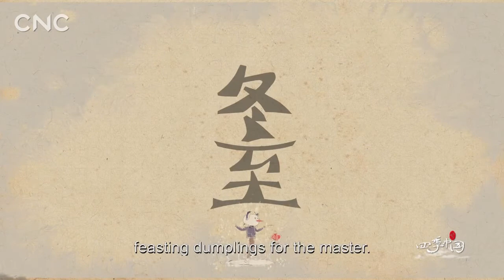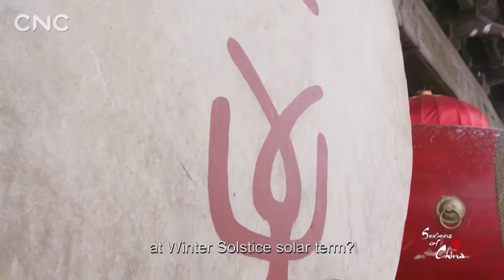תקופות החמה בסין- היפוך חורף 冬至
לוח השנה הסיני מחולק ל-24 תקופות חמה. חלוקה זו שימשה איכרים בסין העתיקה כדי להבין לעומק את השפעת עונות השנה על חייהם וכדי לתכנן את פעילותם החקלאית. 24 מועדי החמה משפיעים על אורח החיים גם בעידן המודרני, למשל, על הרגלי תזונה, לבוש, ספורט, רפואה, דיור ונסיעות

冬至 יום היפוך החורף (dong zhi) מסמל את התקופה ה-22 בלוח 24 מועדי החמה. מועד זה מתחיל ב-21 בחודש דצמבר והוא מציין את התקופה הקרה ביותר בשנה. ביום היפוך החורף, בהמיספרה הצפונית, הימים הם הקצרים ביותר והלילות הם הארוכים היותר בשנה. לאחר מועד זה הימים מתארכים והלילות מתקצרים בהדרגה. בתקופת יום היפוך החורף אנשים ברחבי סין נוהגים לאכול מיני אגוזים, כופתאות, מרק כבש, עוגות אורז, שעועית אדומה, וונטון וקינוח מתוק המכונה טאנגיואן. אמרה מפורסמת מצפון סין אומרת כך: איכלו כופתאות (ג׳יאודזה) ביום הראשון של היפוך החורף ואטריות ביום הראשון של היפוך הקיץ"

העונות של סין היא סדרת טלוויזיה תיעודית בת עשרים וארבעה פרקים בהנחיית דומיניק ג'ונסון היל, הבודקת את השפעת עשרים וארבע מועדי החמה על סין העכשווית. הסדרה נוצרה על-ידי צוות מסוכנות הידיעות שינהואה שתיעד במשך שנתיים את האופן בו מורשת מועדי החמה כרוכה בחייהם של מיליוני סינים, וכיצד היא באה לידי ביטוי במקומות שונים.
בפרק הזה אנחנו מגיעים לשיאן במחוז שאאנשי, המקום הראשון שהחל לפני כ3000 שנה לציין את יום היפוך החורף.)